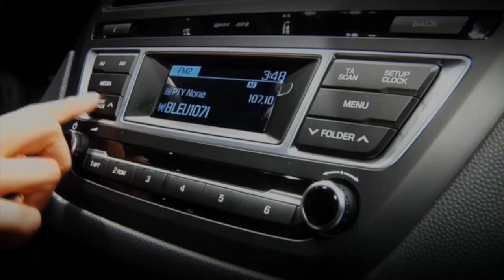Beauty Tipps mit Claudia Bechstein Teil 1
Claudia Bechstein ist das Gesicht der Apotheke am Theater in Nordhausen. Sie stellt die Produkte aus der eigene Kosmetikserie KM Kosmetik der Apothekerin Kathrin Mucke vor.
Neben der fachlichen Beratung und den kosmetischen Behandlungen, wird auch eine individuelle Hautanalyse erstellt, um die richtigen Produkte zu empfehlen.